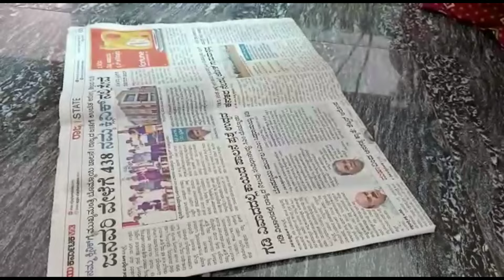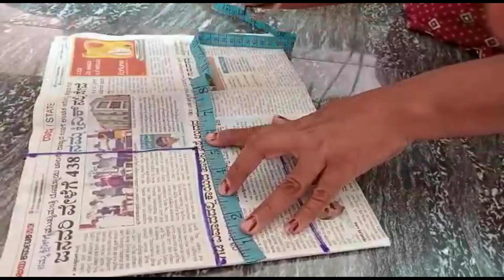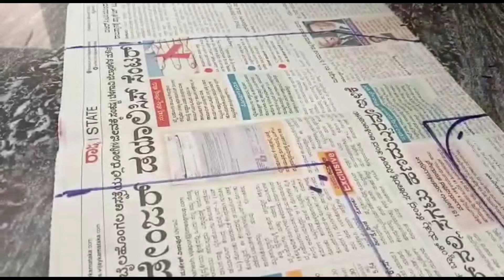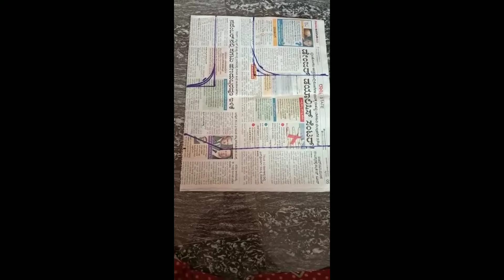ಬೇಸಿಕ್ ಬ್ಲೌಸ್ ಪೇಪರ್ ಮಾರ್ಕ್ ಟೈಲರಿಂಗ್ ಟ್ರೈನಿಂಗ್